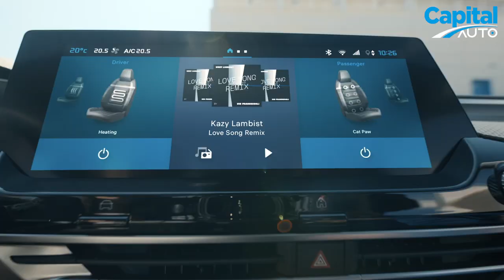Citroën C5 X : le tour du propriétaire avec le chef de produit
Citroën revient sur le segment des familiales avec la C5 X, une voiture issue d’un mélange entre une berline, un break et un SUV. Découverte en vidéo avec Alexandre Cazeaux, le chef de produit.